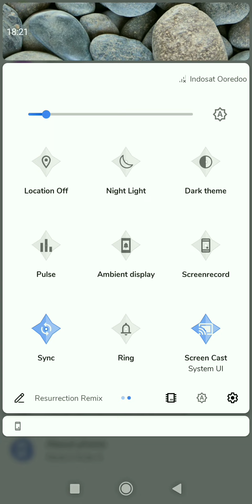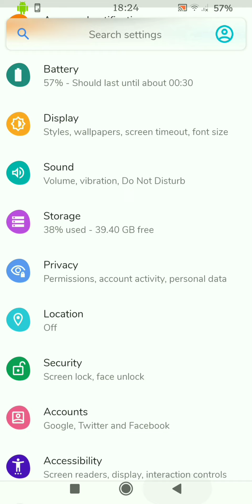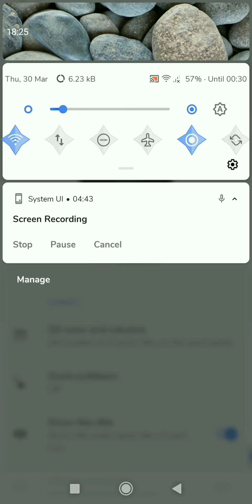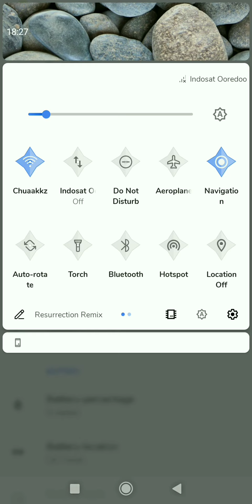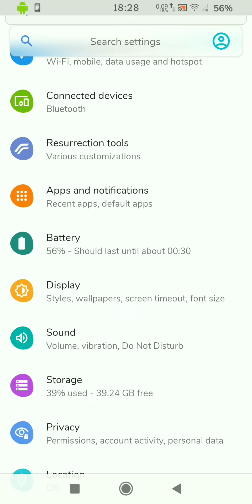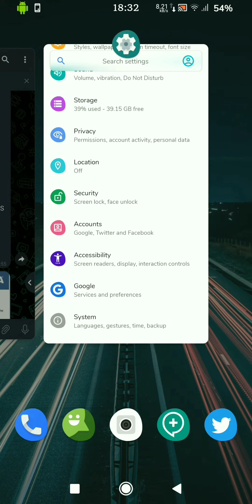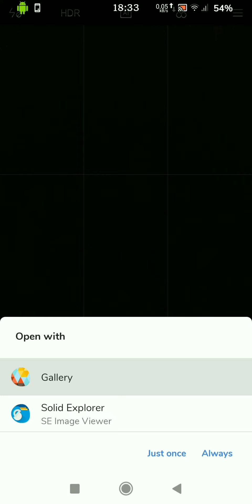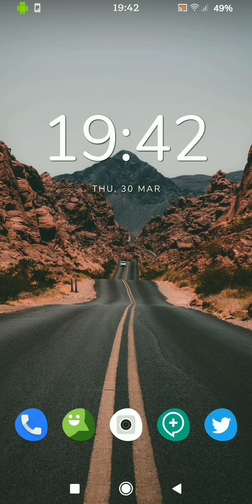BIAR JADUL TAPI MANTUL, RROS Q 8.5.6 Unofficial by Jhonse REDMI NOTE 5/AI/PRO/WHYRED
Resurrection Remix 856 Unofficial Android10 for whyred

◾ Changelog
   • Initial Android 10 release
   • August Security Patch
   • MIUI Camera included
   • Added Face Unlock
   • Based on LineageOS kernel & trees
   • Tons and tons of customization

•Silahkan cek link secara berkala untuk info update atau fix bug.